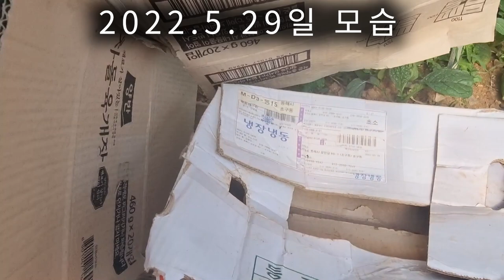도전 텃밭 생강농사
텃밭에 생강기르기를 도전해 보았습니다
고온다습한 지역에서 잘 자라고 여름에는 차광을 해주어야 잘 자라는 생강 농사~
올해는 심는 시기가 늦어서 그런지 절반의 성공인듯 합니다.